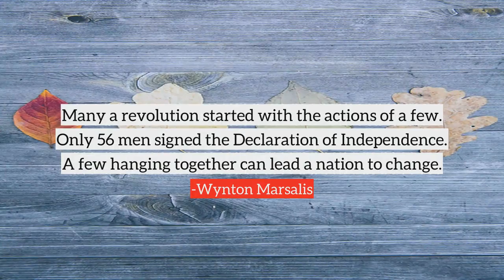Wynton Marsalis top Quotes, best quotes from Wynton Marsalis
Following are the few quotes from Wynton Marsalis, in this video
1) People have taken time out of their day and spent their money to come sit down at a concert. And it's jazz music-it's not easy for them to get to it. I don't want them ever to feel that I'm taking their presence lightly.
2) When did we begin to lose faith in our ability to effect change?
3) I believed in studying just because I knew education was a privilege. It was the discipline of study, to get into the habit of doing something that you don't want to do.
4) I dress up a certain way because I respect the music.
5) There are forces all around you who wish to exploit division, rob you of your freedom, and tell you what to think. But young folks can rekindle the weary spirit of a slumbering nation.
6) What I really have in my head, my imagination, my understanding of music, I never really get that out.
7) Through first-class education, a generation marches down the long uncertain road of the future with confidence.
8) Many a revolution started with the actions of a few. Only 56 men signed the Declaration of Independence. A few hanging together can lead a nation to change.